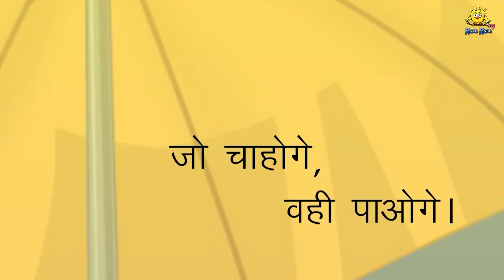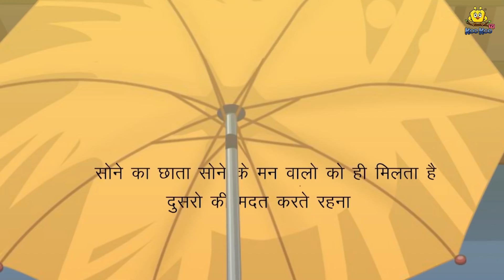కోడలు యొక్క మాయా ఉంగరం | Telugu Kathalu | Stories in Telugu | Moral Stories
✿ Story: The Daughter In Law's Magical Ring